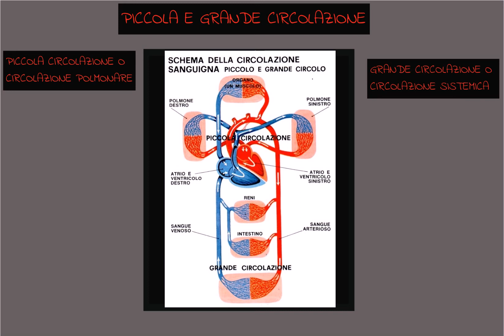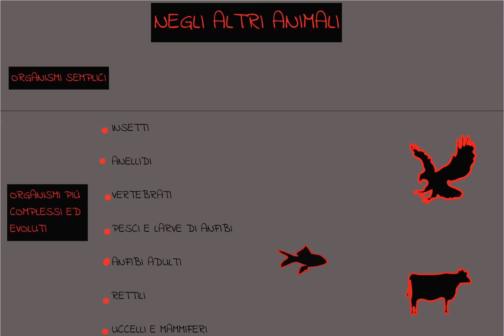3. Piccola e grande circolazione - altri animali | Apparato cardiovascolare